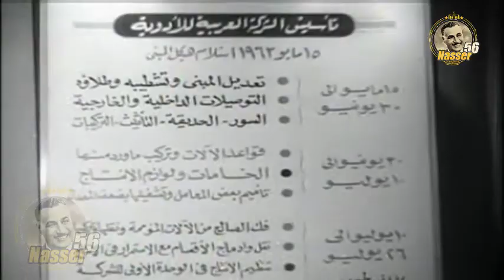أفتتاح الشركة العربية للادوية 1963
اأناب لريس جمال عبد الناصر وزير الصحه لأفتتاح أفتتاح الشركة العربية للادوية 1963